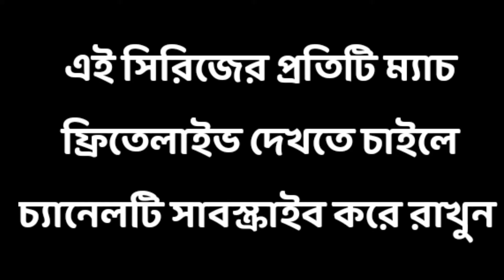টি টুয়েন্টি দল | Bangladesh t20 squad Against Zimbabwe | Ban t20 squad for Zim | Anamul Haque Bijoy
টি টুয়েন্টি দল | Bangladesh vs Zimbabwe 2022 squad | Ban vs Zim Series 2022 | T20 Squad | Tsports |

টি টুয়েন্টি দল | Bangladesh vs Zimbabwe 2022 squad | Ban vs Zim 2022 | T20 Squad | Tsports | Gtv |

Bangladesh vs Zimbabwe T20 / ODI Squad 2022 | Ban vs Zim T20 /ODI Squad 2022 | Anamul Haque Bijoy |

Bangladesh vs Zimbabwe 2022 squad
Bangladesh vs Zimbabwe
Bangladesh vs Zimbabwe Series
Bangladesh vs Zimbabwe Series 2022
Bangladesh t20 Squad Against Zimbabwe
Bangladesh T20 Squad Against Zimbabwe 2022
Bangladesh t20 Squad for Zimbabwe
Bangladesh t20 Squad for Zimbabwe 2022
Ban t20 squad for Zim
Ban t20 squad Against Zim
Ban t20 squad 2022
Bangladesh ODI Squad Against Zimbabwe
Bangladesh ODI Squad for Zimbabwe
Ban odi squad Against Zim
Ban odi squad for Zim
Bangladesh vs Zimbabwe
Bangladesh vs Zimbabwe 2022
Bangladesh vs Zimbabwe 2022 schedule
ban vs zim t20 schedule 2021
Bangladesh vs Zimbabwe
Bangladesh vs Zimbabwe series Schedule
Bangladesh vs Zimbabwe series Final Schedule
বাংলাদেশ বনাম জিম্বাবুয়ে
বাংলাদেশ বনাম জিম্বাবুয়ে  ২০২২
বাংলাদেশ বনাম জিম্বাবুয়ে সিরিজ
বাংলাদেশ বনাম জিম্বাবুয়ে  সিরিজ ২০২২
বাংলাদেশ বনাম জিম্বাবুয়ে সিরিজ  সময়সূচী
বাংলাদেশ বনাম জিম্বাবুয়ে  সিরিজ চূড়ান্ত সময়সূচি

Tsports
Tsportslive
Tsportslive match
Tsportslive match today
Tsportslive cricket
Tsportslive cricket match
Tsportslive cricket match today
Tsportslive streaming
Tsportslive streaming today